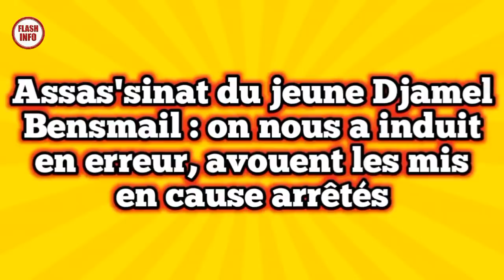Assas'sinat du jeune Djamel Bensmail : on nous a induit en erreur, avouent les mis en cause arrêtés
Le complot de la division du pays se fracasse contre la digue de solidarité.

Affaire Djamel Bensmail : les premières révélations de l’enquête.